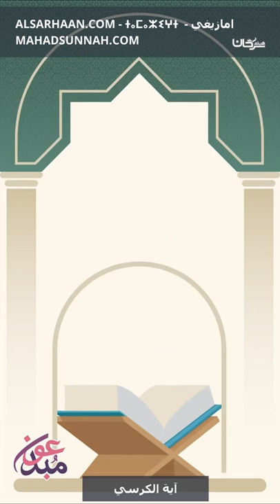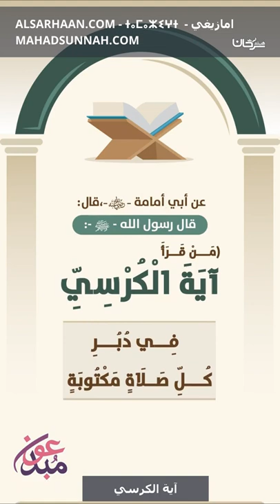آية الكرسي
تزكيات بعض العلماء للشيخ هيثم سرحان حفظه الله:
🌴و لا ننسى الصغار أيضا يمكنهم متابعتنا على :
قناة أتعلم وألعب Learn & Play Играй и учись :
تطبيق أندرويد:
Collège du Sunna
Школа «Сунна»